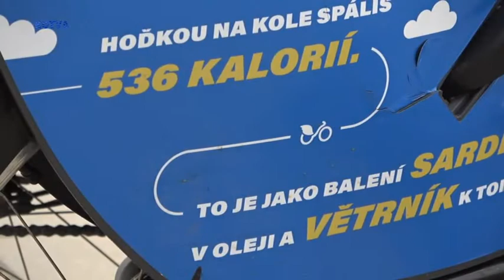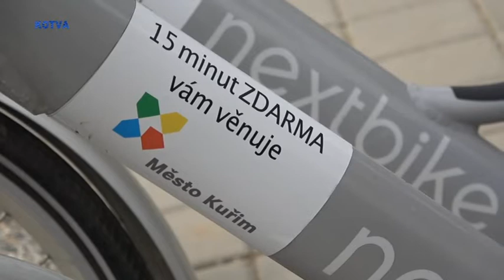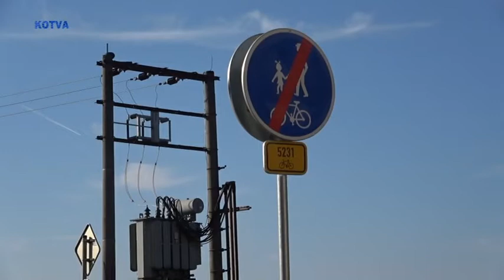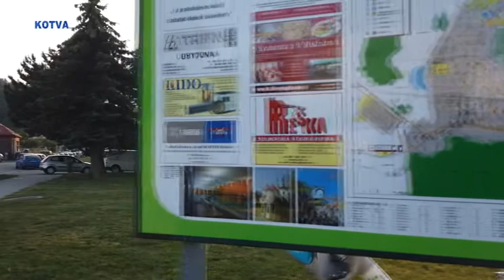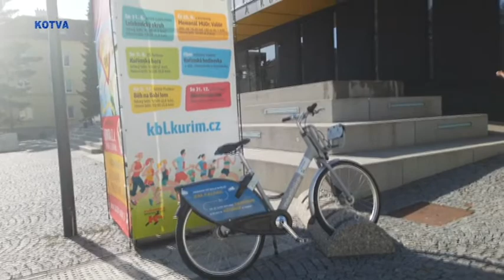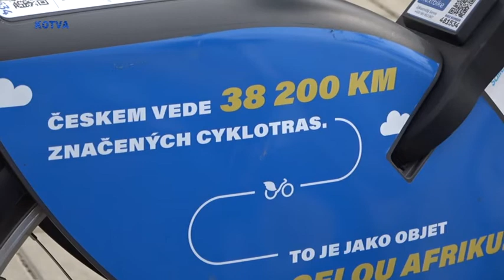Zkušební provoz sdílených kol v Kuřimi v polovině období.